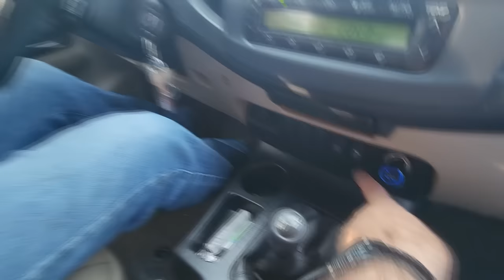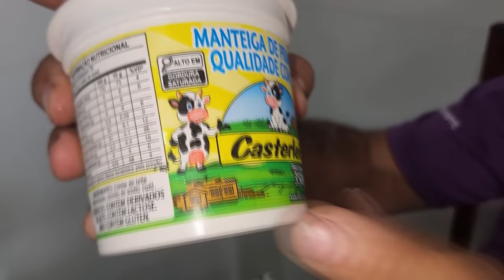EP. 1101 // SW4 do NENI @CLAUDEMIRGIGLIOTTI_NENI 10 Mil Quilômetros APÓS A REVISÃO TOTAL!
"embreagem s10"
"melhor mecânica"
"mecânica chevrolet"
"melhor marca óleo s10 5w30"
"como balancear"
"review s10"
"sw4 s10"
"militec funciona"
"serviços toyota"
"oficina toyota"
"o que é hilux garbosa"
"mecânica toyota"
"manutenção toyota"
"restauração hilux"
"hilux antiga"
"diesel 4x4"
"como montar motor diesel"
"diesel 4x4"
"embreagem s10"
"melhor mecânica"